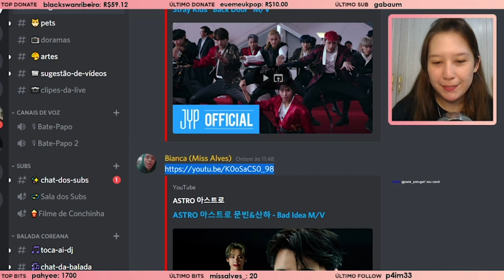Reagindo a ASTRO 아스트로 문빈&산하 - Bad Idea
TRECHO DAS LIVES DA MIDORI!
QUANDO SAO AS LIVES? SEGUNDA a SEXTA, 18:30h